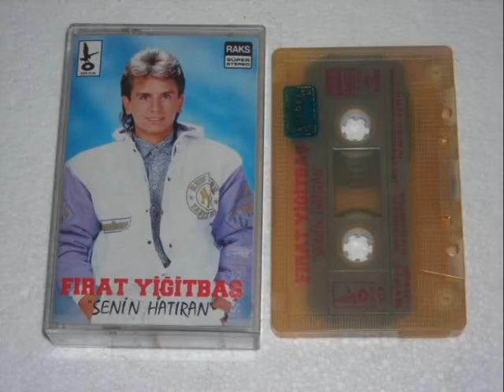Fırat Yiitbas - Nasıl Giderim - 1992